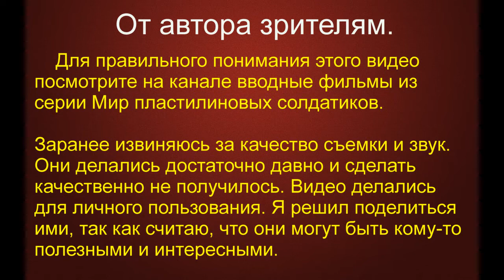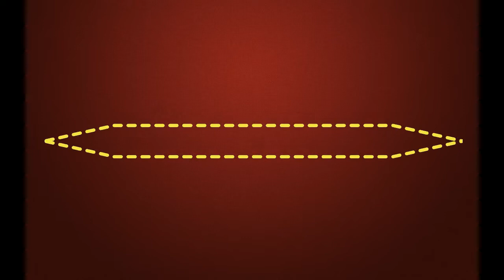Бой греков и македонцев Мир ПЛАСТИЛИНОВЫХ солдатиков #21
В этом фильме вы увидите реконструкцию детской битвы родом из середины 90-ых годов XX века. Смотрите видео о военных играх, солдатиках, моделизме, обзоры военно-исторических книг, военная история.